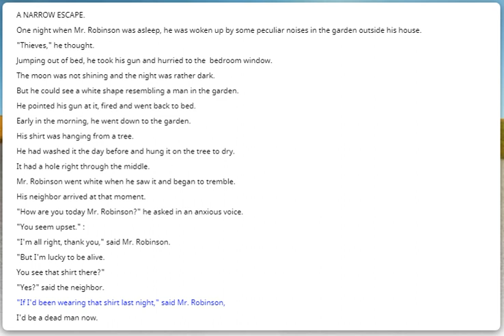A NARROW ESCAPE